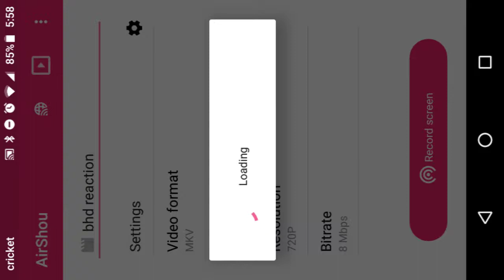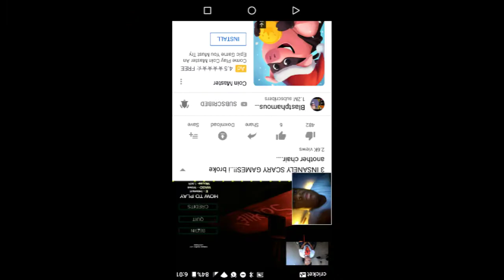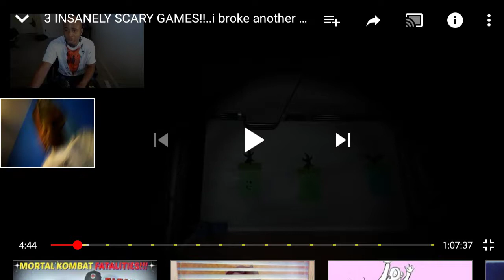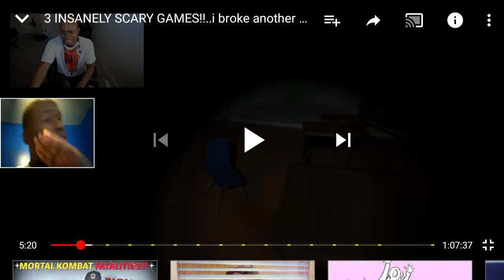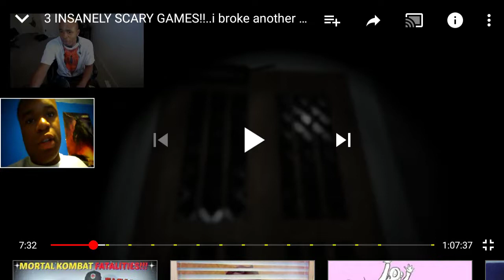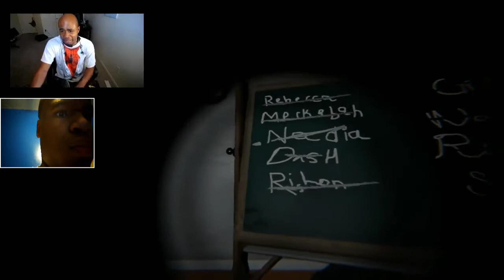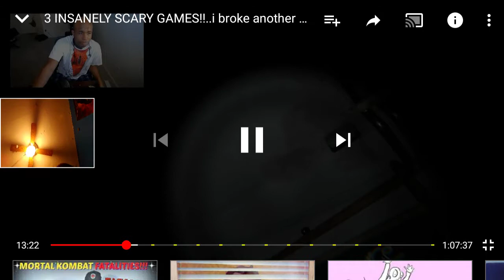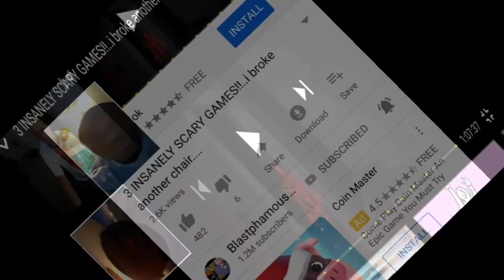Reacting to blasphemous HD play three random games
Remember I going to live at 11